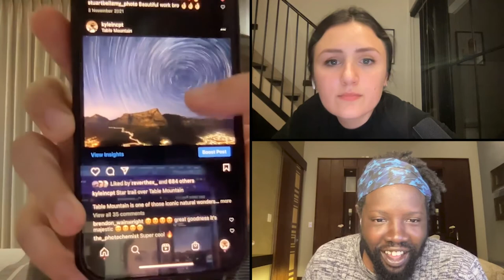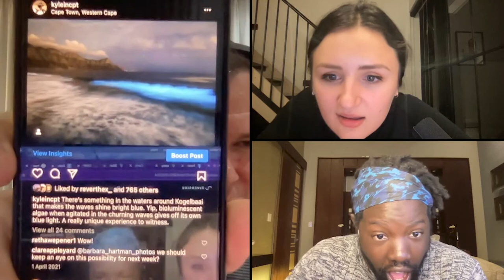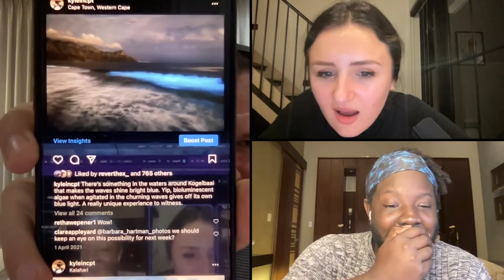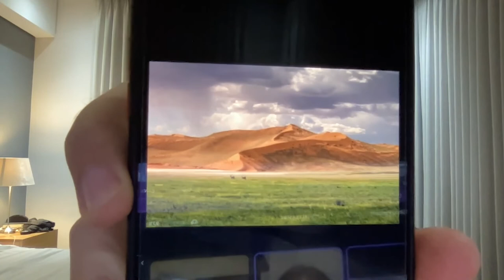#25 A look behind the lens of landscape photography | Kyle Goetsch | Edit Undo Podcast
Kyle Goetsch is a professional photographer based in Cape Town who captures landscapes across Southern Africa in some of the most visually striking ways imaginable. We engage in a heap of topics relating to the creative process of photography, how he conducts his tours and workshops, and of course some of the shots he chasing (and the importance of having your secret locations too!).

Be sure to follow Kyle on instagram, and TikTok, and check out everything he has to offer on his